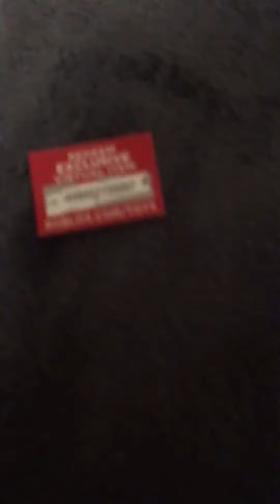Unboxing roblox toys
If you were the first viewer then have the code